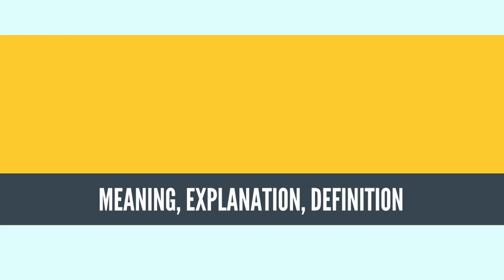What Is HUMAN MISSION TO MARS? HUMAN MISSION TO MARS Definition & Meaning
What is HUMAN MISSION TO MARS, What does HUMAN MISSION TO MARS mean, HUMAN MISSION TO MARS meaning, HUMAN MISSION TO MARS definition, HUMAN MISSION TO MARS explanation

A human mission to Mars has been the subject of science fiction, aerospace engineering, and scientific proposals since the 19th century. The plans comprise proposals to land on Mars, eventually settling on and terraforming the planet, while utilizing its moons, Phobos and Deimos.

The exploration of Mars has been a goal of national space programs for decades. Preliminary work for missions that would involve human explorers has been undertaken since the 1950s, with planned missions typically being stated as taking place 10 to 30 years in the future when they are drafted. The List of crewed Mars mission plans shows the various mission proposals that have been put forth by multiple organizations and space agencies in this field of space exploration. Plans have varied from scientific expeditions in which a small (2 to 8) group visits Mars for a period of a few weeks or year, to the permanent colonization of Mars.

In the 2010s, numerous American, European, and Chinese agencies were developing proposals for human missions to Mars. They are now developing and testing the technologies.

Mars in fiction is a frequent target of exploration and settlement in books, graphic novels, and films.
Source: Wikipedia.org